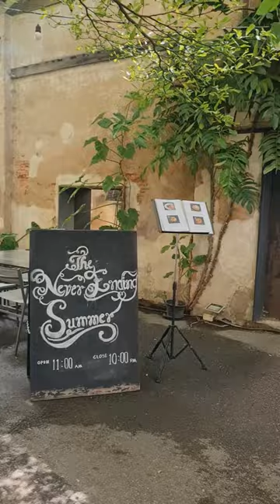When FERNS & Orchids meet Thai Milk Tea! Cosy Plant Restaurant